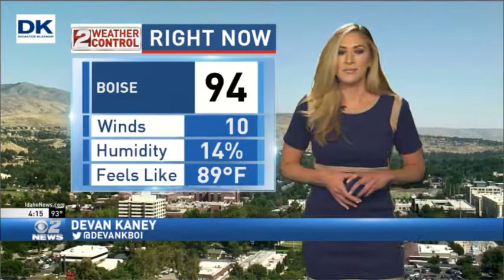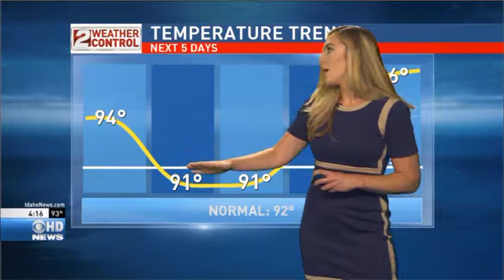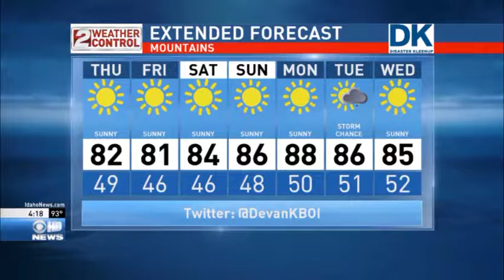Idaho PM Weather Jul 18